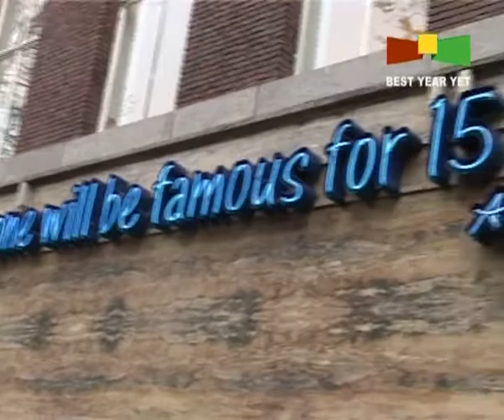Raet Sales wrap-up 2006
Een videoimpressie van de sales wrap-up 2006 van Raet in Rotterdam.